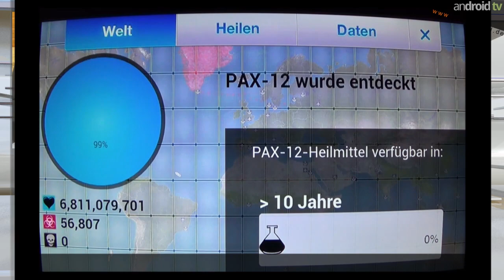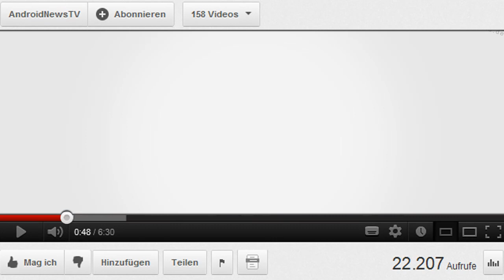Plague Inc. - android games ANGEZOCKT [GER]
präsentiert in einer weiteren Folge von android games ANGEZOCKT, Plague Inc. aus dem Hause Miniclip.com.
Bei Plague Inc. handelt es sich um ein Strategiespiel welches von den Pressekollegen in den höchsten Tönen gelobt und mit Preisen übersaht wurde. "Spiel des Jahres" ist da noch eines der harmloseren Preise.
Ziel des Spieles ist es den gesamten Planeten mit einem tödlichen Erreger zu infizieren und so die gesamte Menschheit zu töten. Zugegeben ein Ziel das den Spieler das ein oder andere Mal aufgrund seiner realistischen Simulation erschrecken lässt.
Leon und Lukas spielen wie bei "android games ANGEZOCKT" gewohnt das Strategiespiel einmal an und erklären nebenbei Einstellungen und auf was ihr sonst so bei dem Game achten müsst.

►Für unsere "mobilen" Zuschauer alle im Video angezeigten Links:
Videoempfehlungen:

►Ausführlicher Testbericht auf unserem Blog:
Folgt in Kürze!

im Auftrag von: anDROID NEWS & TV UG (haftungsbeschränkt)
Moderatoren: Leon & Lukas